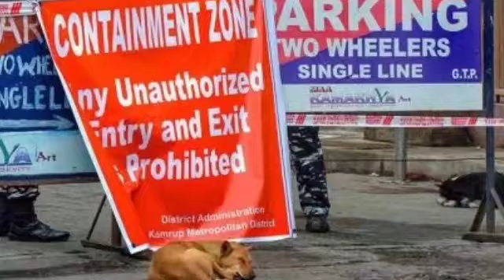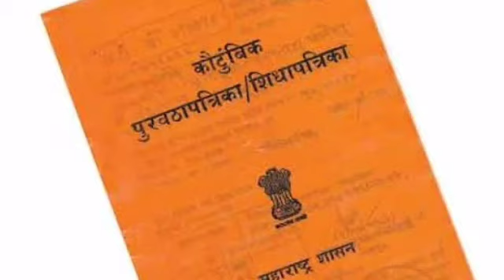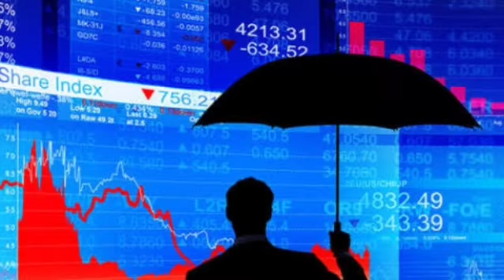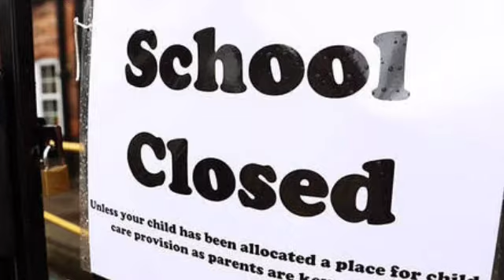Silchar Karimganj Hailakandi Today 9 June Evening Bangla News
Silchar Bangla news today